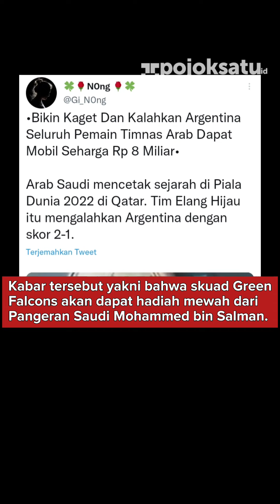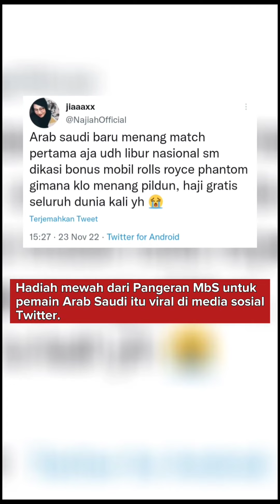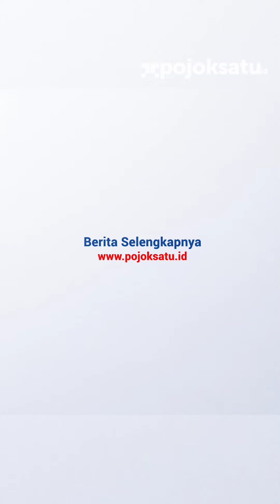Pemain Arab Saudi Bantah Diberi Hadiah Mobil Mewah Usai Kalahkan Argentina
Kejutan Arab Saudi melibas Argentina di Piala Dunia 2022 memunculkan kabar adanya hadiah mobil mewah Rolls Royce Phantom.

Sebelumnya, Salah satu kejutan besar di Piala Dunia 2022 hadir pada saat Arab Saudi berhasil menjungkalkan Argentina, usai ketinggalan lebih dulu, dengan skor 2-1.